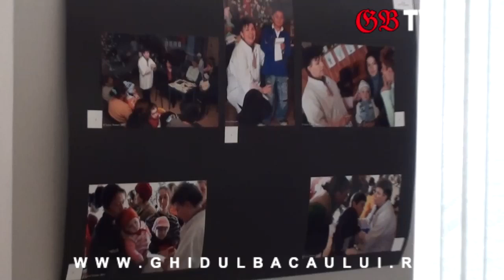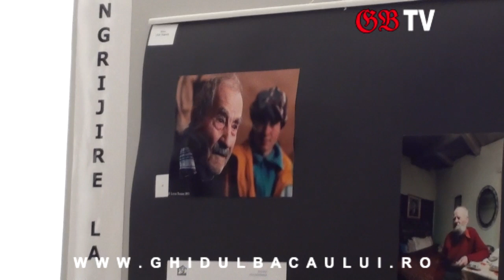Grupul Zmeuris la Muzeul Iulian Antonescu Bacau - Romania rurala in fotografii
Fundatia de Sprijin Comunitar (FSC) a organizat la Muzeul "Iulian Antonescu" expozitia de fotografie "Romania rurala in imagini si culori"